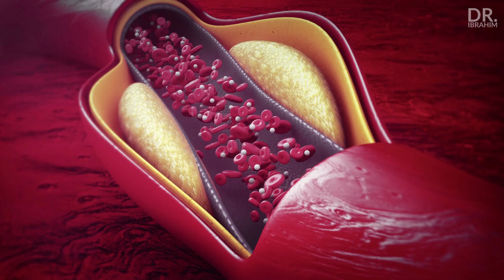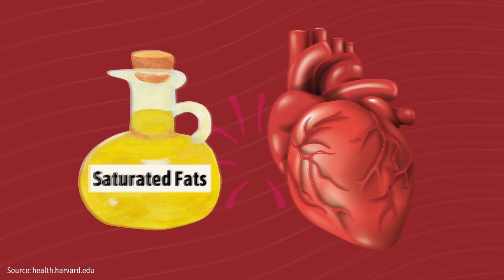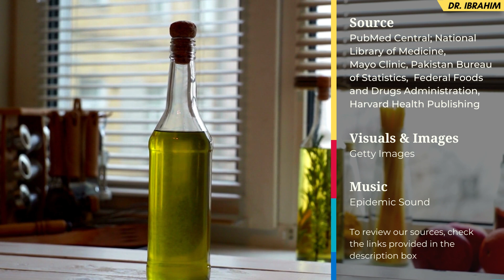Kia "BANASPATI GHEE" Khana Bura Hai? Are Trans Fat Bad For You? Dr. Ibrahim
In today's video, we discussed the dangers of eating foods that are high in trans fats (banaspati ghee). Not only has the use of trans fat in Pakistani restaurants increased dramatically as a low-cost alternative to cooking oil but so have deaths from cardiovascular diseases over the last few decades, according to Pakistan Demographic Survey in 2020.

Dietary fats such as trans fat (vanaspati ghee) are a type of dietary fat. Trans fat (banaspati ghee) is the most harmful to your health of all the fats. A diet high in trans fat raises your risk of heart disease and other health issues. Trans fats are created when liquid oils are converted to solid fats, such as shortening or margarine.